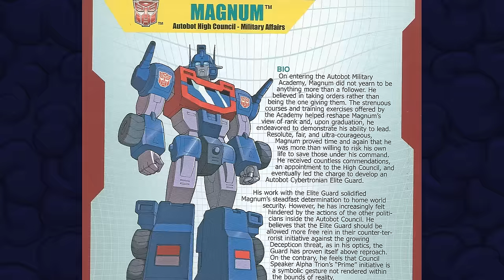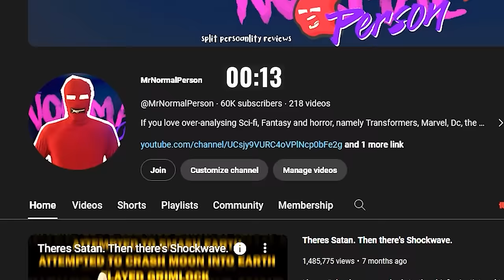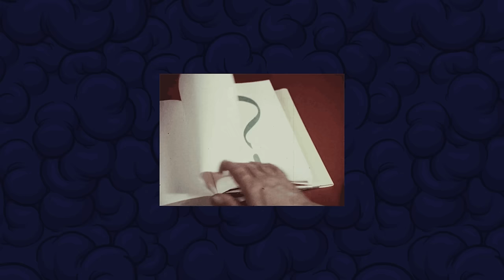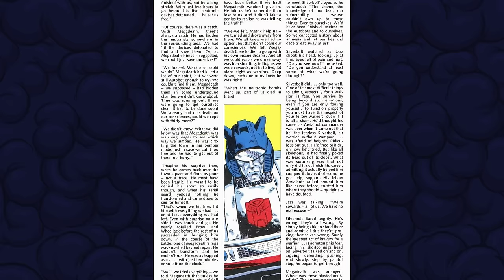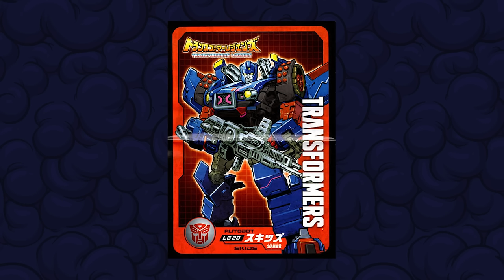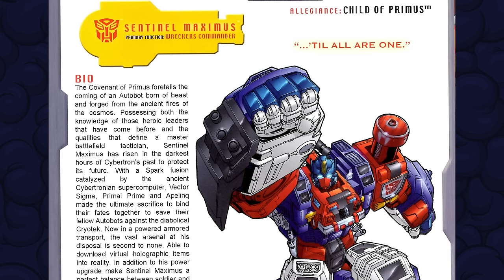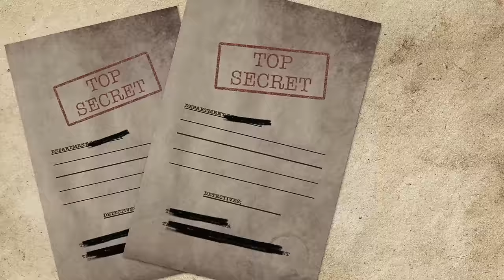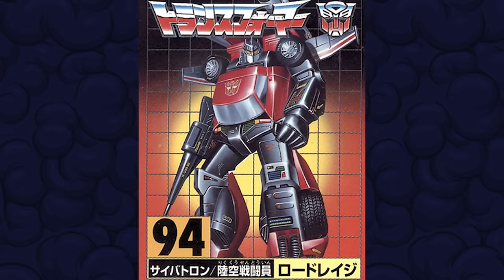Trying to list EVERY AUTOBOT SUB FACTION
Well this one took a while to put together. With all of the 40 years of transformers history, it's a near impossible task. But here's a rundown from across the continuities of every single faction I could find, obviously the wreckers, the dinobots, but also quite a few you might not know too.